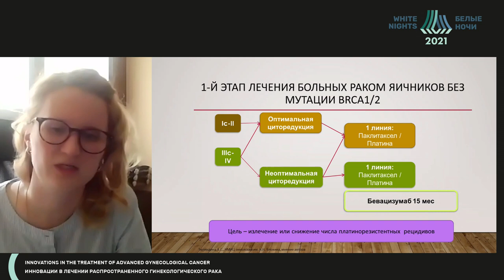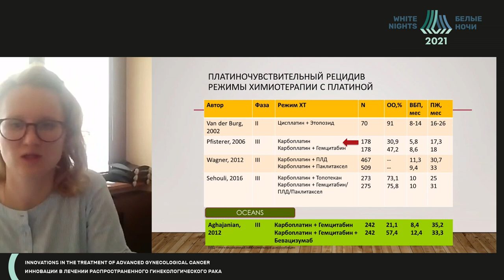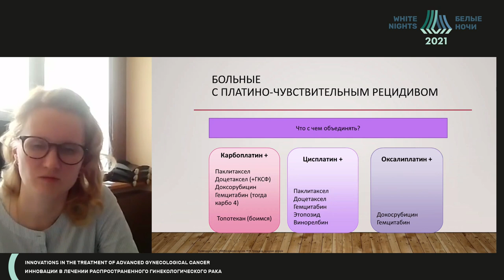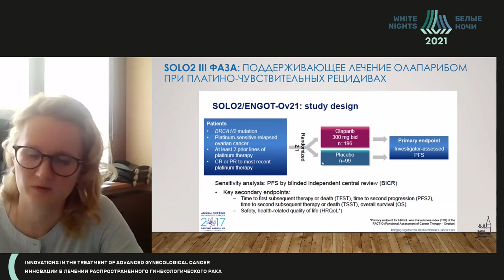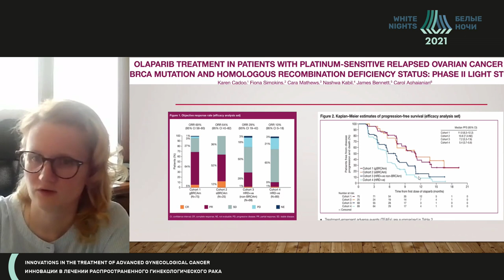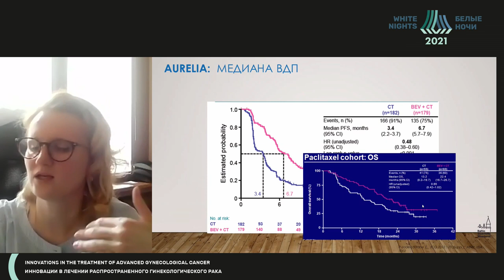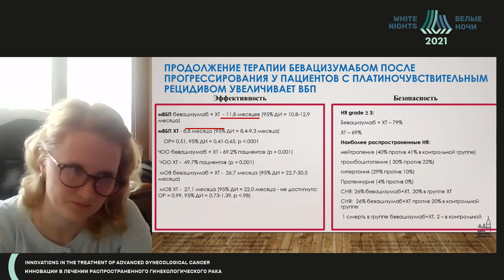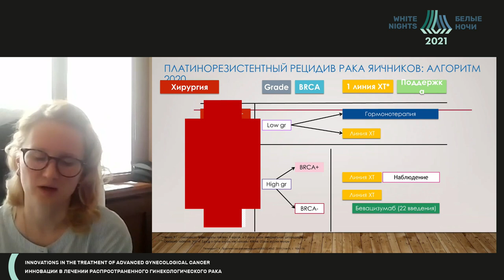Лекарственная терапия рецидивов РЯ (Тюляндина А.С.)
Тюляндина Александра Сергеевна - заведующий химиотерапевтическим отделением №4 (онкогинекологии и лечения герминогенных опухолей), вра-чонолог ФГБУ «НМИЦ онкологии им. Н.Н. Блохина» Минздрава России, профессор кафедры онкологии ФГАОУ «Первый Московский государственный медицинский университет им. И.М. Сеченова» Минздрава Россиид.м.н., Москва